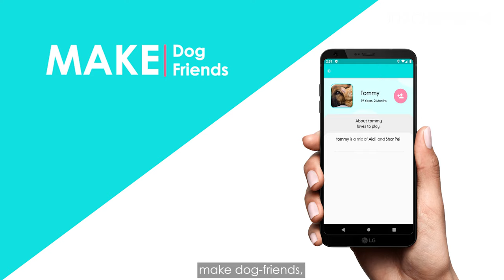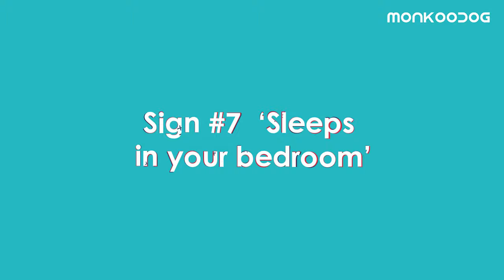How to know my DOG loves me II 7 ways to know if your dog loves you.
It’s easy for us to say ‘I Love You’ to our dogs by giving them treats, belly rubs, cuddles, or kisses. But it is not even that hard to read your dog’s signs saying ‘I Love You Too’.

"Dogs don’t just love us — they need us, but not just for food and physical care. They need us emotionally. This is why the attachment bond a dog feels for his human is one of deep devotion and is, as has been often stated, unconditional."

But how exactly does a dog say, “I love you”? Watch the video.